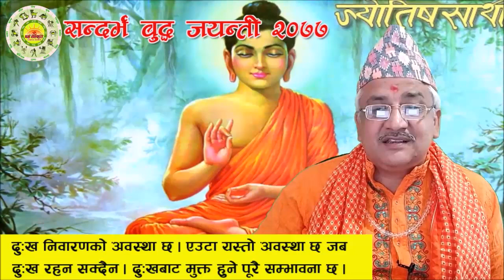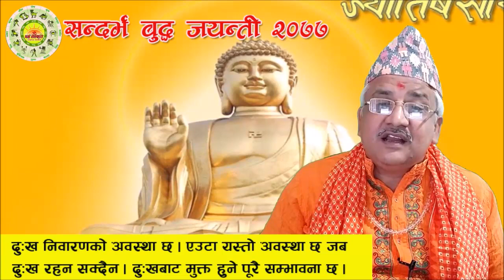वैशाख २५ गते | बुद्ध जयन्ती | पूर्णिमा | नेपालीका स्वाभिमान र गौरव | बुद्धको वास्तविक सन्देश के हो ?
हुनसक्छ, तपाईलाई यस भिडियोमा भएका सामाग्री मन परेका छन् वा चित्त बुझ्दो लाग्दैछ, त्यस्तो लाग्छ भने यसलाई Like गर्नुहोस्, मन परे पनि नपरे पनि आफ्नो प्रतिक्रिया Comments लेख्नुहोस् र अमूल्य सुझाव Suggestions प्रदान गर्नुहोस् । अनि धेरैभन्दा धेरै साथीहरूमाझ सेयर गर्नुहोस् ।

वैशाख पूर्णिमालाई बुद्ध पूर्णिमा पनि भनिन्छ। यो दिन नेपाली परिवेशमा निकैवटा चाडपर्वको संयोजन हुने गर्दछ । एकातिर अहिंसाका पूजारी भगवान् बुद्धको जन्मदिन र स्मरण गर्ने चलन छ भने अर्कोतिर देवाली र कुलपूजाको बहानामा आजै निकै बोकाहरू काटिने गर्दछन् । पवित्र वैशाख महिनाको समापनको दिन पनि आज हो, वैशाख स्नान, वैशाख धर्मको उपवासमा बस्नु भएकाहरूको व्रत समापन हुने दिन हो, भने भगवान् विष्णुकै द्वितीय अवतार कूर्म अवतार भएको दिन पनि हो । पूर्वी नेपालमा किरातीहरू चण्डी पूर्णिमा मनाउँदैछन् भने घाँटु नृत्यको विसर्जन हुने दिन पनि आज नै हो । अनि गुरु गोरखनाथको जन्मदिन पनि यसै पूर्णिमामा मनाउने गरिन्छ । यस पटक यो पर्व वैशाख २५ गते अर्थात् मई ७ तारिकका दनि परेको छ । गौतम बुद्धका अनुयायीहरू जसले वर्तमान जीवनको सार्थकताको खोजी गर्दछन्, यस पवित्रतम दिनलाई धूमधामका साथ मनाउँने गर्दछन् । बुद्धका उपदेशहरूमा खुशी जीवन र सफल जीवनका धेरै रहस्यहरु बताइएको छ। उनको शिक्षा अझै पनि मानिसहरुको जीवनको मूल मन्त्र हो। उनी नेपालको लुम्बिनी भन्ने ठाउँमा जन्मिएका हुन् र उनले बोधगया, बिहारको बोधि रूखमुनि ज्ञान प्राप्त गरे। आज सामान्य समय भए लुम्बिनी जाने र बोधगयामा, बोधि रूख हेर्ने लाखौं मानिसहरूको भीडभाड हुन्थ्यो । तर लक डाउनका कारण यस पटक सम्भव छैन । हो भगवान बुद्धले बौद्ध धर्मको स्थापना र प्रवर्तन गरेको हो, तर पनि सनातन धर्ममा उहाँ भगवान् विष्णुको मुख्य दश अवतारमध्ये नवौं अवतार मानिनु हुन्छ। बौद्ध धर्मका संस्थापक गौतम बुद्धका केही बहुमूल्य विचारहरू हाम्रो जीवनमा अहिले पनि शाश्वत ढंगले लागू हुनसक्दछ । विश्वमा बौद्ध धर्मका अनुयायीहरूको सङ्ख्या पचास करोड भन्दा बढी छ। विभिन्न ठाउँमा बुद्ध पूर्णिमा विभिन्न तरिकाले मनाइन्छ । यहाँ केही विशेष कुरा छन् जुन तपाईले बुद्ध पूर्णिमाको यस पावन अवसरमा जान्नु समुचित हुनेछ ।
बुद्ध जयन्ती वैशाख पूर्णिमा || Buddha Jayanti || 25 baisakh 2077 | Buddha Purnima
२०७७ वैशाख २५ गते || बुद्ध जयन्ती || पूर्णिमा || नेपालीहरूका गौरव महात्मा बुद्ध । बुद्धको वास्तविक सन्देश के हो ?

२०७७ वैशाख २५ गते || बुद्ध जयन्ती [पूर्णीमा] || नेपालीहरूका स्वाभिमान र गौरव || Buddha Jayanti || 7 May 2020 ||
वैशाख शुक्ल पूर्णिमा महत्व यस्तो छ ? Buddha Jayanti || Baisakh Shukla Purnima ||
Buddha jayanti ( बुद्ध जयन्ती ) के हो ? किन मनाइन्छ ?
बुद्ध जयन्ती हरेक वर्ष वैशाख पुर्णिमाको दिन पर्दछ । यस दिन भगवान बुद्धको जन्म, बुद्धत्व प्राप्ति र शरीर त्याग अर्थात् निर्वाण भएको हुनाले यस दिनलाइ निकै पवित्र दिन मानिन्छ ।
buddha jayanti
buddha jayanti 25 baisakh 2077
buddha purnima
chandi dance
chandi purnima